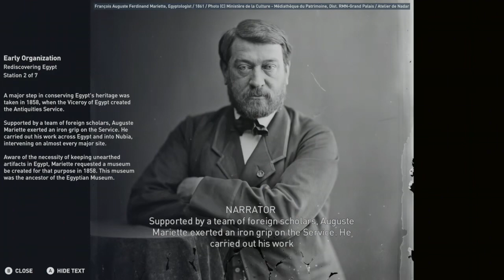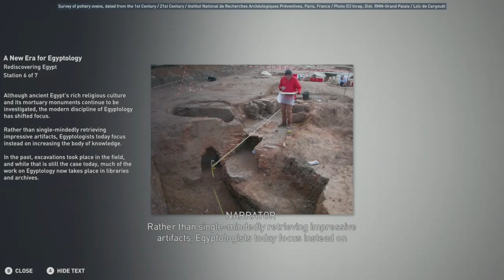Rediscovering Egypt - Discovery Tour (Assassins Creed Origins) Egypt - Xbox One